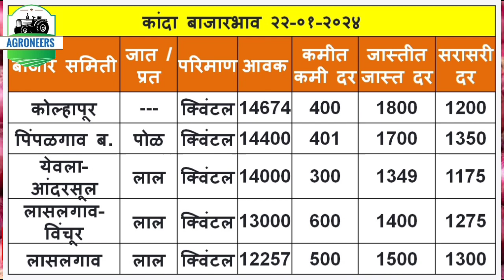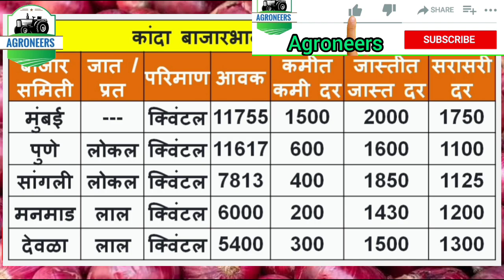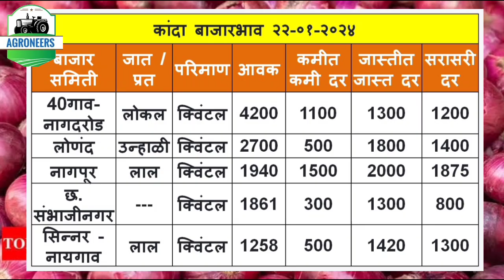कांदा बाजारभाव 23 जानेवारी 2024 | कांदा बाजारभाव आजचे | Onion rate today| Kanda Bhav | कांदा भाव